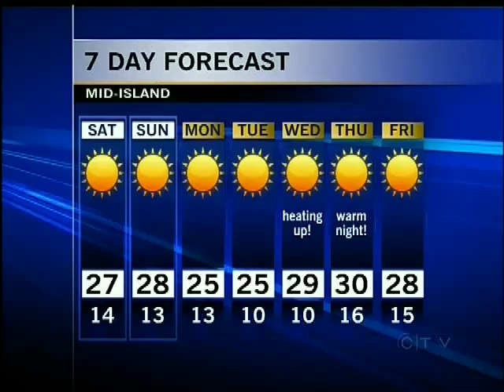Your Island Weather: August 10, 2012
Astrid Braunschmidt has Your Island Weather forecast for August 10, 2012